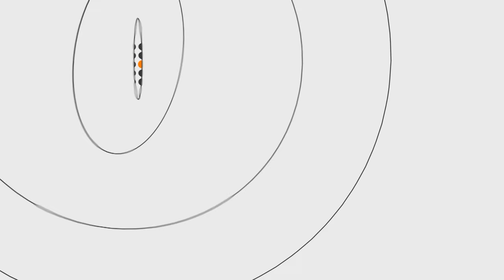У Луцьку відкрили пам’ятник загиблим Героям Небесної сотні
У Луцьку відкрили пам’ятник волинянам, які трагічно загинули під час подій на Майдані. Про Василя Мойсея, Олександра Бадеру, Сергія Байдовського, Едуарда Гриневича, Юрія Сидорчука, Івана Тарасюка та Віктора Хом’яка на місцевому меморіалі відтепер нагадуватиме 4-метрова гранітна стела. Її автор – скульптор Ірина Дацюк - розповіла «Громадському.Волинь», що ідея пам’ятника у неї виникла ще у лютому 2014 року. Вона не могла лишитися осторонь тих трагічних подій і запропонувала свій проект. Коли родичі загиблих і влада його погодили, взялася до роботи – за 2 місяці, у вкрай стислі терміни, вона його реалізувала. Така поспішність викликала критику деяких представників громади.
Відкриття цього пам’ятника є особливо значимим для родичів загиблих. Роман Мойсей розповів, що його брат Василь мріяв мати вишиванку – і тепер вона у нього є. Подвиг загиблих під час Майдану він вважає недаремним, адже «вдалося повалити тирана» і країна перебуває на шляху змін.
Ганна Сидорчук приїхала зі столиці вшанувати пам’ять про свого тата. Юрій Сидорчук народився у с.Дерно Ківерцівського р-ну, але останні роки проживав у Києві. Коли він дізнався, що на Інституцькій вбивають молодих хлопців, пішов з роботи і назад уже не повернувся – його важко поранив снайпер. Тато вчив дівчину любити Україну й розмовляти українською мовою. Тепер вона про це згадує зі сльозами на очах.
Побратим Василя Мойсея Павло Данильчук вважає, що поява такого пам’ятника дійсно важлива для родичів загиблих, але влада не дослухалася до думки експертів і  реалізувала проект похапцем.
Нагадаємо, на спорудження стели витрачено більше 1 млн. грн. Частину коштів виділили з міського бюджету, решту – дозбирували люди.